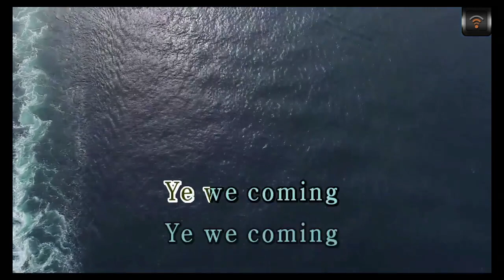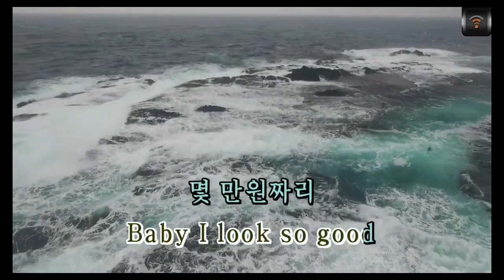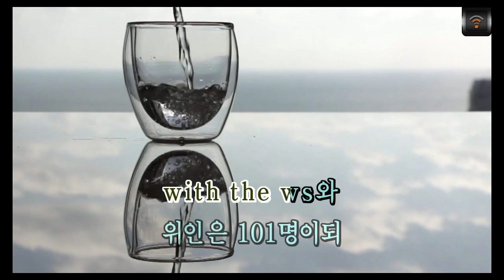[🎙노래방플리] 릴보이/원슈타인/미란이 🎶 HEAT karaoke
🎼전체가사
+We coming
with the heat
불 이모지
한 가득히 담아두지
하루종일
Baby I look so good
몇 만원짜리
티셔츠만 입어도
Now let me preach
불 이모지
두 손 모아 기도
thank you Lord
Ye we coming
with the heat
Ye we coming with the
heat heat heat heat
Check out
my profile uh
머리엔 뿔 나오지
뜨거워진 나의 폰
하루종일 불타오르는 모양
It's 24
내 차가운 목걸이가
녹아 내려 drip
담아 폴라로이드
넘치는 멋
두 손 모아 감사 기도
어느새 두 회사의 C E
Oh ye
커져 버린 머리
감당 못해
I need a
Lawyer
너무도 높아져 버린
내 credit I be
Moon walking
Michael J
내 신발에 날아
비행기 문밖에서 인사
babe now
watch me dance
I'm too hot
끓는 점을 넘지
새빨개진
내 눈동자에 맺힌
lasers coming
Ye I'm lookin like
an Ironman
싸여 화염에
Aye please somebody
call a fireman
We coming
with the heat
불 이모지
하루종일
몇 만원짜리
티셔츠만 입어도
불 이모지
두 손 모아 기도
thank you Lord
Ye we coming
with the heat
_H E A T 아 뜨
S U N on me 후끈
Stay
지붕 위에 앉아 내려봐
내 머리가 타는 기분
like fire
올라타 like spider
Hop on the coupe
Designer shoes
물 위를 걸을 땐
빛나는 moon
뜨거운 Juice
한 모금 쭉
쭉 들이 키고
다시 떠버린 두 눈
차갑게
흔들리고 있는 두 줄
Drip흘러
수영할래 full
Hood baby
이젠 가만히만 있어도
더워 죽겠네 becuz
I'm too hot
끓는 점을 넘지
새빨개진
내 눈동자에 맺힌
lasers coming
an Ironman
싸여 화염에
Aye please somebody
call a fireman
+거울속에 나는 왜
아직 너를 잊지 못하고
계속 위기로 위기로
어딨어
윙가르디움을 노래하던
잃을거
하나도 없는 녀석
정신을 차리고
온도를 올려
기다리면서
조금 더 달구어
시적 허용을
헤집고 다녀
메소포타미아같이
History is flowing
with the ws와
위인은 101명이되
마치 달마시안
새우 가득한 팟타이
마냥 나이키
로고를 범벅하든
모든 브랜드를
섞어버릴 만큼
벌어버려 난
=We coming
with the heat
불 이모지
하루종일
몇 만원짜리
티셔츠만 입어도
불 이모지
두 손 모아 기도
thank you Lord
Ye we coming
with the heat